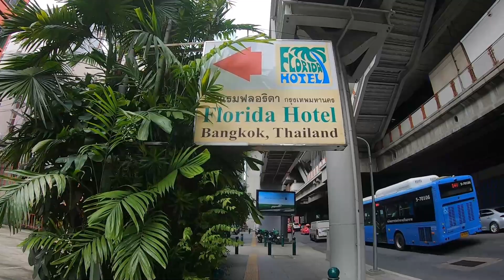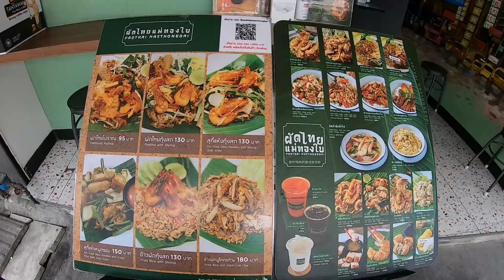Bangkok Walking Tour From Phaya Thai BTS to Ratchathewi 2021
Bangkok Walking Tour & Street Scenes From Phaya Thai BTS Station To Ratchathewi BTS Station In July 2021.